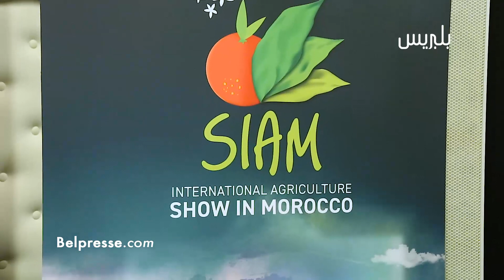وزير الفلاحة يكشف موعد عودة معرض الدولي للفلاحة بمكناس وعن ضيف الشرف